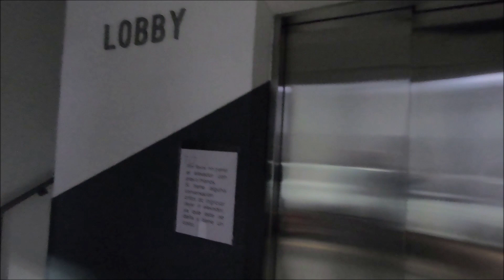Guatemala City Zona 4 👉🏻22usd Studio Apartment Tour 🌯 Food & Beyond Meat 2021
𝑻𝒉𝒂𝒕 𝒘𝒊𝒍𝒍 𝒎𝒐𝒗𝒆 𝒖𝒔 𝒉𝒊𝒈𝒉𝒆𝒓 𝒊𝒏 𝒔𝒆𝒂𝒓𝒄𝒉 𝒆𝒏𝒈𝒊𝒏𝒆𝒔 𝒔𝒐 𝒘𝒆 𝒄𝒂𝒏 𝒘𝒂𝒏𝒅𝒆𝒓 𝒕𝒉𝒆 𝒑𝒍𝒂𝒏𝒆𝒕 𝒇𝒓𝒆𝒆𝒍𝒚 𝒂𝒏𝒅 𝒎𝒂𝒌𝒆 𝒎𝒐𝒓𝒆 𝒗𝒊𝒅𝒆𝒐𝒔. 𝑷𝒍𝒆𝒂𝒔𝒆 𝒖𝒔𝒆 𝒕𝒉𝒆 𝒇𝒐𝒍𝒍𝒐𝒘𝒊𝒏𝒈 𝒍𝒊𝒏𝒌 𝒕𝒐 𝒃𝒐𝒐𝒌 𝒕𝒓𝒂𝒗𝒆𝒍 𝒂𝒏𝒅 𝒕𝒐𝒖𝒓𝒔.

👩🏻‍💻 𝗖𝗛𝗘𝗔𝗣 𝗛𝗢𝗦𝗧 𝗦𝗧𝗔𝗥 𝗬𝗢𝗨𝗥 𝗢𝗪𝗡 𝗕𝗟𝗢𝗚:
𝖡𝖫𝖴𝖤 𝖧𝖮𝖲𝖳: